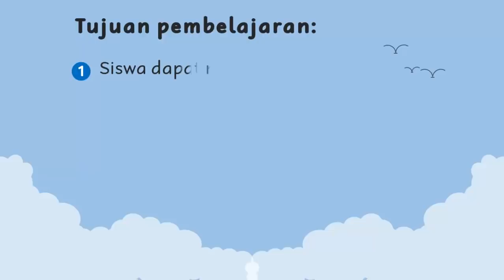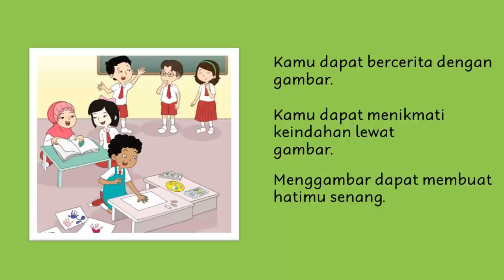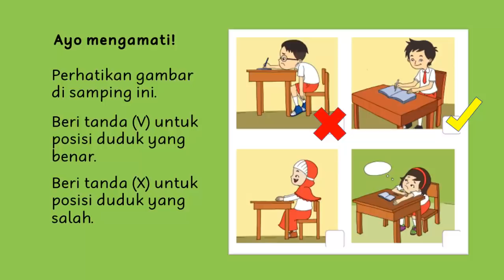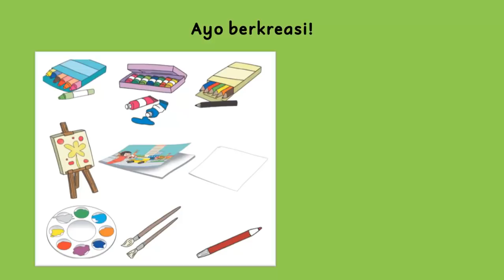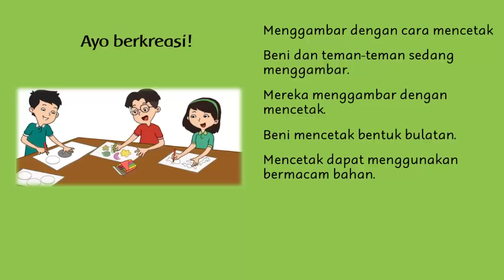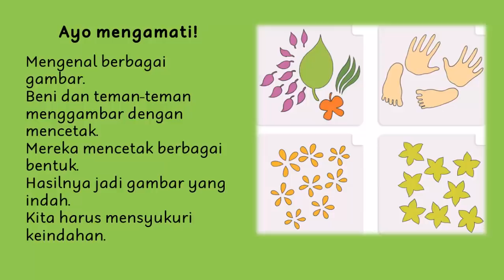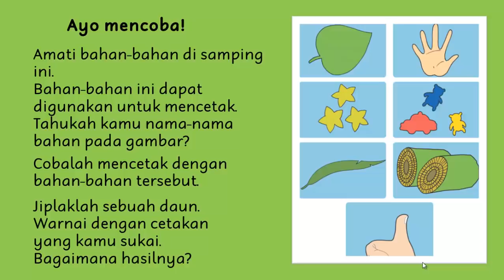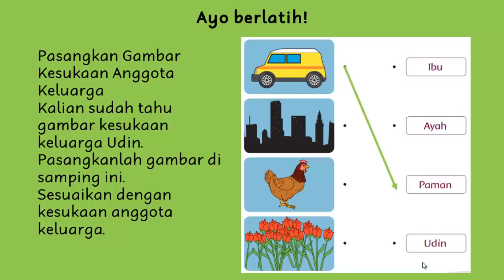Tematik Kelas 1 Tema 2 Subtema 3 Pembelajaran 1